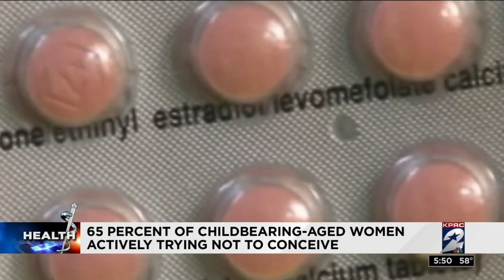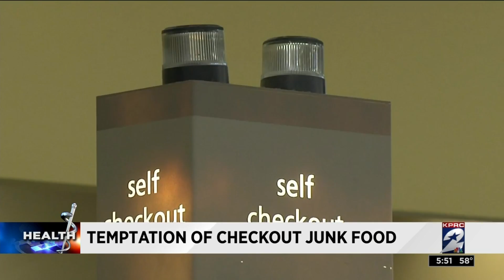Health Headlines for Dec. 19. 2018